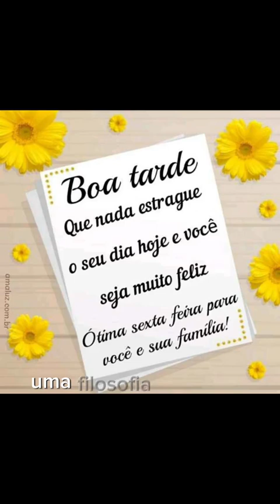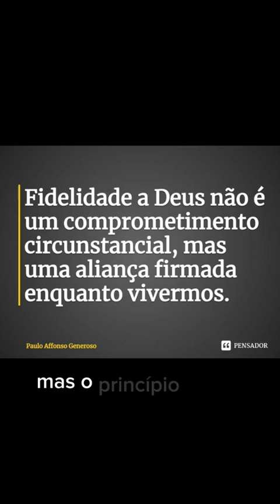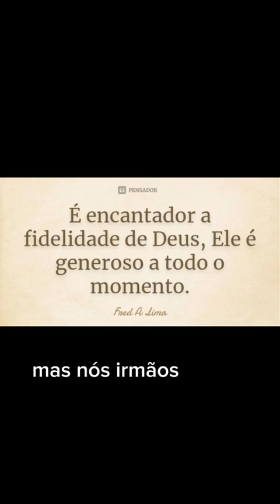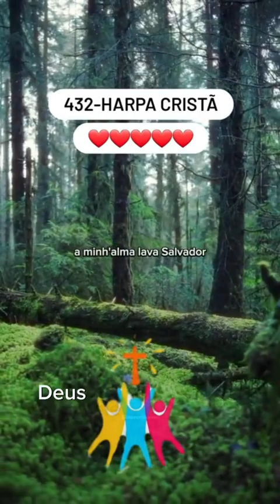palavra fidelidade aprendendo com José gn 39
palavra fidelidade aprendendo com José gn 39 reflexão sabiaspalavras fé As bençãos que colhemos hoje, são resultado das sementes de amor, paz e justiça que a gente vem semeando com carinho ao longo dessa vida. Por isso somos gratos a Deus em podermos colher e usufruir dessas dádivas divinas, que perfumam e embelezam a vida da gente..ah um tempo de plantar e ah o tempo.de colher tempo de abracar e tempo de fugir de abraco ☺️👏🏻. boa tarde